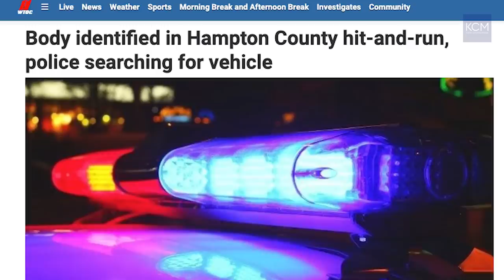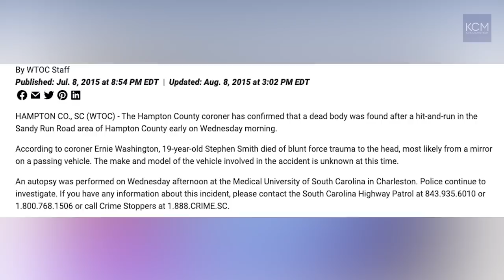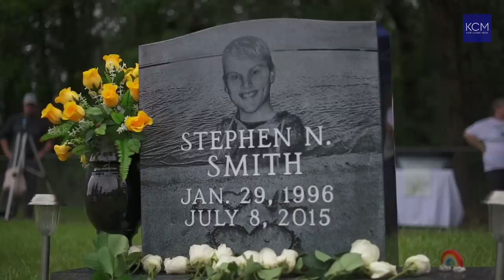Stephen Smith's mother thinks answers and justice will come soon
In 2015 19 year old Stephen Smith was found dead in the middle of the road in Hampton County, South Carolina, just 15 Miles from the Murdaugh family home. Despite blunt force trauma to his head, the pathologist ruled that the teen was killed by a vehicle-hit-and run. Katie Couric spoke with Sandy Smith, Stephen’s mother, who never believed her son was killed by a hit-and-run, and for eight years has been fighting for the case to be reopened, which it finally will be thanks to renewed interest from Alex Murdaugh’s murder conviction.

00:00 Sandy Smith talks about what kind of person her son Stephen was and what she misses most about him
00:46 How Stephanie Smith is doing since the death of her twin brother
01:02 Sandy recalls the day in July 2015 she found out about Stephen’s death
01:52 The frustration Sandy felt when Stephen’s death was ruled a hit and run
02:24 The suspicious circumstances surrounding Stephen Smith’s death
03:50 The incompetence of the pathologist who rules Stephen’s death a hit and run
04:38 Why did Randy Murdaugh, Alec Murdaugh’s brother, show up at the crime scene and offer to help the Smith family
05:52 How well did Sandy know Buster Murdaugh
06:19 The trip Stephen was planning to take with “someone from a prominent family”
07:13 What Sandy thinks of all the strange murders that have happened since Stephen’s death
08:06 Sandy’s reaction to Stephen’s case being reopened
08:32 What it was like for Sandy to have Stephen’s body exhumed
09:12 What has Sandy learned from Stephen’s body being exhumed
10:04 What Sandy has learned about Stephen’s cause of death
10:54 What other information Sandy thinks the new investigation might surface
11:52 When does Sandy think the new investigation will finish
12:13 What Sandy thinks about Buster Murdaugh’s statement about Stephen’s death
13:03 What connection does Sandy think Buster Murdaugh had to Stephen’s death
13:55 Does Sandy think Buster and Stephen were romantically involved
14:26 Does Sandy think Stephen’s murder had to do with his being gay
14:43 Sandy describes what the last eight years have been like since Stephen’s death